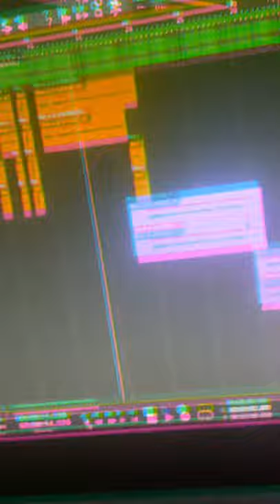Fire Drop Friday #26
Fire Drop Fridays #26

*Every Friday I will be posting a new freestyle I'm doing 52 freestyles this #26.

Also:Look DOWN